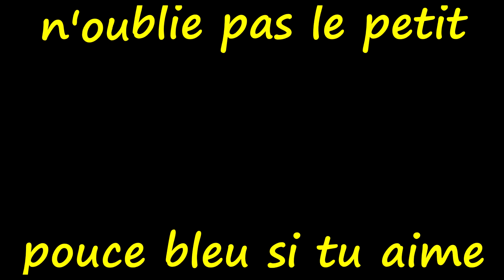LEGO MARVEL AVENGERS 100% DLC Perdu Dans L'Ether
Niveau :D.L.C : Perdu Dans L'Ether

100%

100% + DLC

100% BRIQUE ROUGE
100% BRIQUE JAUNE
100% DES PERSONNAGES

1000 J aime pour le travail effectuer merci

Création de ma bannière  youtube